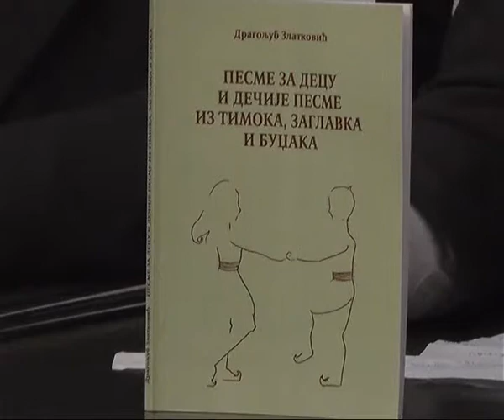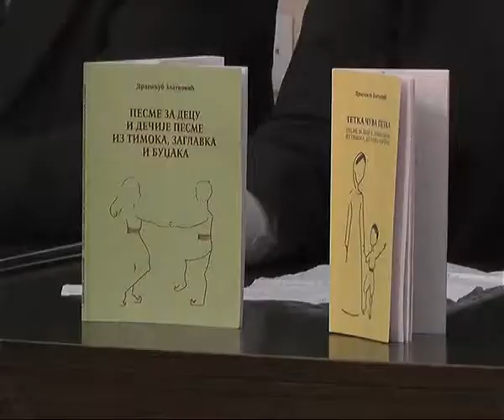PROMOCIJA KNJIGE DRAGOLJUBA ZLATKOVIĆA 14102017